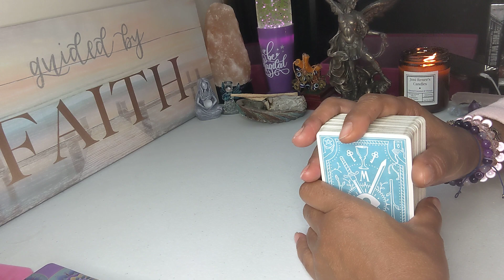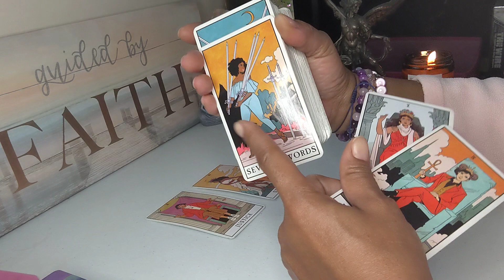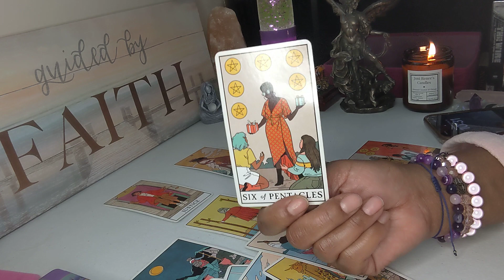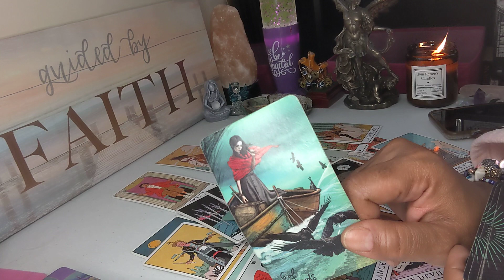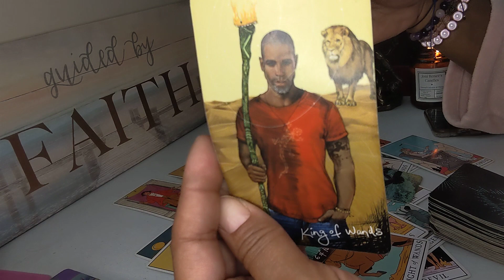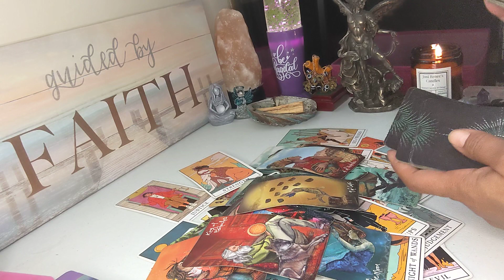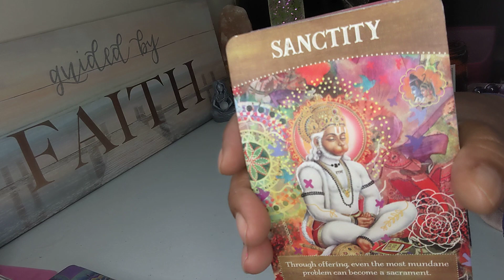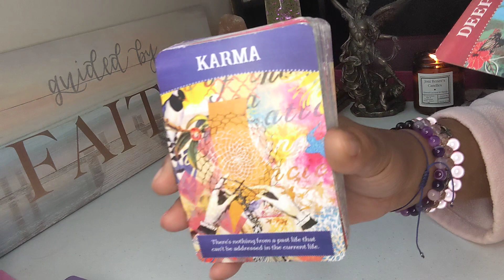You tamed this beast after they pushed you into an awakening. ⚖️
He got it from his daddy. 😐